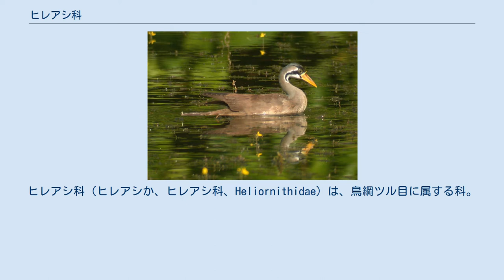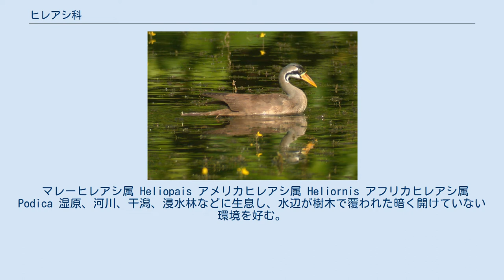ヒレアシ科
ヒレアシ科（ヒレアシか、ヒレアシ科、Heliornithidae）は、鳥綱ツル目に属する科。
 アフリカ大陸、北アメリカ大陸南部、南アメリカ大陸、ユーラシア大陸南部、インドネシア（スマトラ島） 全長30-60センチメートル。
メスよりもオスの方がやや大型になる。
頭部は小型。
頸部や胴体はやや長い。
尾羽は幅広い上に長く、硬い。
翼は短く、丸みを帯びる。
 嘴は長い。
後肢は短く、胴体後方に位置する。
趾には葉状の水かきと、鋭い爪がある。
 卵の殻は淡黄色や淡褐色、赤褐色で、褐色や紫色の斑紋が入る。
 ツル目内ではクイナ科に近縁だと考えられている。
 マレーヒレアシ属 Heliopais アメリカヒレアシ属 Heliornis アフリカヒレアシ属 Podica 湿原、河川、干潟、浸水林などに生息し、水辺が樹木で覆われた暗く開けていない環境を好む。
渡りは行わないが、アジアヒレアシは季節的な移動を行う。
夜間は水面に張り出した樹上で休む。
単独やペア、家族群で生活する。
飛翔するときは水面を助走してから飛翔する。
危険を感じると水面を走って、水辺の茂みに隠れる。
 食性は雑食で、魚類、カエル、昆虫、甲殻類、貝類、ミミズ、植物の葉、種子などを食べる。
水辺や浅瀬を徘徊しながら採食を行う。
水面に張り出した樹上、倒木、流木の上などに木の枝を組み合わせた巣を作り、2個（アジアヒレアシは5-7個）の卵を産む。
 開発による生息地の破壊などにより生息数は減少している種もいる。